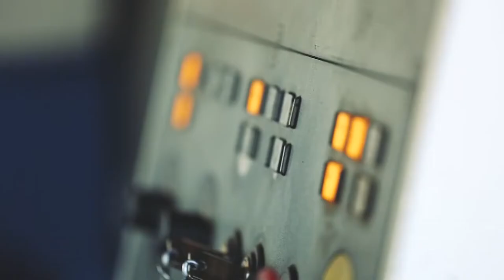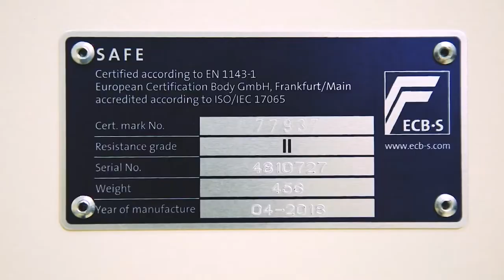PARITET-K company. Manufacturer of safes and banking equipment since 1992.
The PARITET-K company has been manufacturing safes and banking equipment since 1992.

The company's portfolio includes four trademarks: TM GRIFFON, TM Paritet-K, TM Hunter, TM MySafe.

More than 250 people work in the company. It has its own factory, product repair service and its own design bureau.

The product range includes more than 500 product models. The company's products are exported to more than 50 countries. More than 100 banks use Paritet-K products.

The company's products are of high quality. This is confirmed by the presence of certificates. The company's portfolio includes 14 European certificates (ECB-S, IMP) and 34 Ukrainian DSTU certificates.
Paritet-K is the only Ukrainian safe manufacturing company whose products are certified in Europe.

You can familiarize yourself with the assortment of products at the